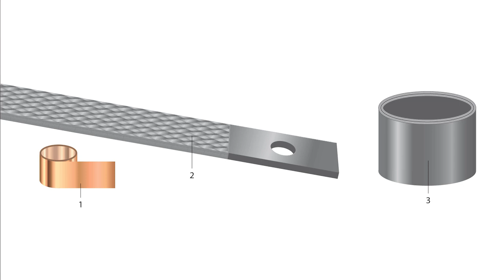“Automation Chat” Podcast: Proper Termination & Grounding of VFD Cable Shields in the Field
In this episode of “Automation Chat” podcast from The Journal From Rockwell Automation and Our PartnerNetwork magazine, Executive Editor Theresa Houck talks with Brad Pollard, Vice President of Sales for Automation Products and Steve Wetzel, Senior Product Engineer at Southwire Co. Learn best practices for terminating and grounding the shield of a VFD cable in the field, and how to ground cables at intermediate termination boxes. Discover the common questions they get from electrical contractors in the field, and find out what Rockwell Automation recommends for terminating VFD cables.

Southwire is a Rockwell Automation Technology Partner.